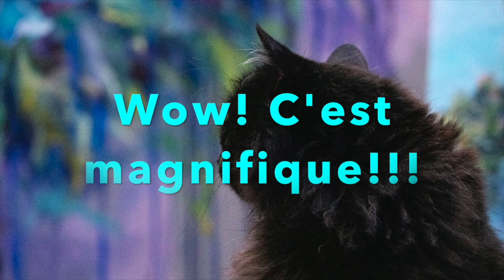Tutorial: How to Paint Tropical Beach In Watercolours Student Art Project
A series of stimulating projects that children and youth aged 7-18 years will love.  A few art materials are needed. Dr. OK offers the easy to follow step-by-step instructions.